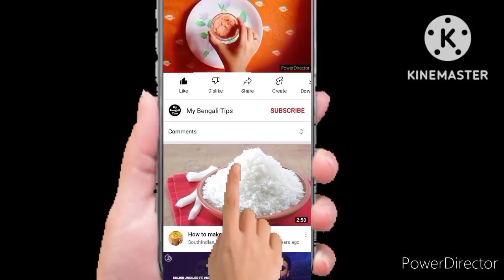How to decorate your kitchen | kivabe kitchen sundor kore sajabe |(@My Bengali Tips)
How to decorate your kitchen || kivabe kitchen ke sundor kore sajabe ||(@My Bengali Tips)